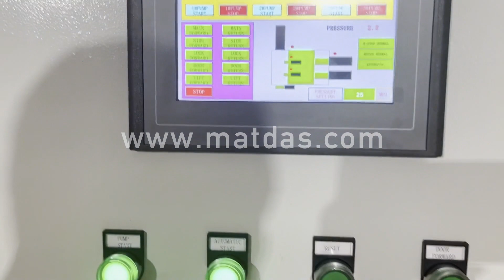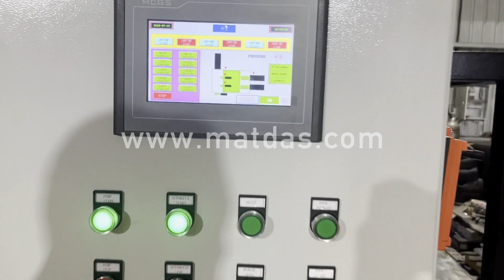pressed steel parts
Details of pressed steel parts, Pressed Metal Parts, Pressed Metal Parts Price,

MATDAS is a professional pressed steel parts manufacturer and supplier in China for more than 20 years, and we can offer pressed steel parts for sale with a cheap wholsale factory price for our customers without any agent or dealers if you wanner buy our pressed steel parts.